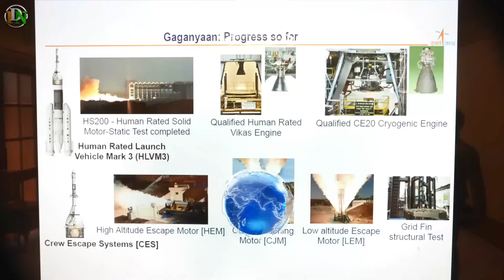Indian Defence News: Huge Update from ISRO,India ll send Humans to MOON,155 MALE uav order,HAPS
Today's Latest Indian Defence News/Indian defence Updates in Hindi As Follow:Huge Update from ISRO,India ll send Humans to MOON,155 MALE uav order,HAPS

0:00 - Intro / Start
0:20 - Indian Tri-Service Consolidates Requirements for 155 MALE Class UAVs
2:07 - NRT Commences Phase-II development of its Solar-Powered UAV for High Altitude Pseudo-Satellite Role
4:26 - HAL to Accelerate Delivery Schedule of Tejas Mk1A Fighter Jets
6:38 - India Aims To Send Astronaut To Moon By 2040, Own Space Station By 2035